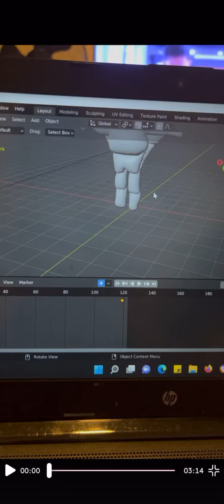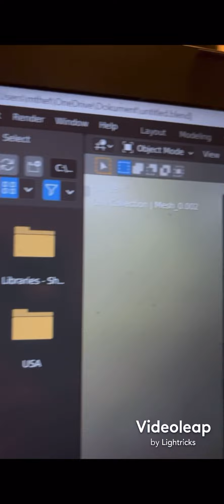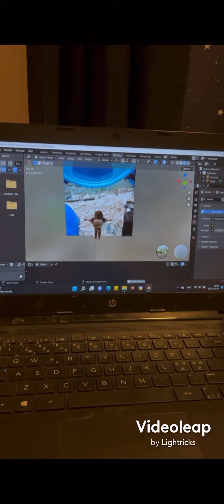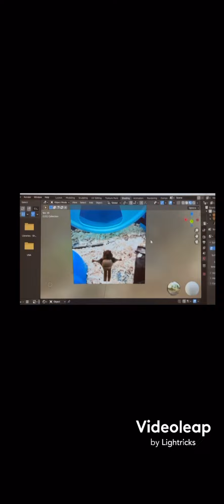Hammy,.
Hammy ;) HAMMY HAMMY HAMMY HAMMY .